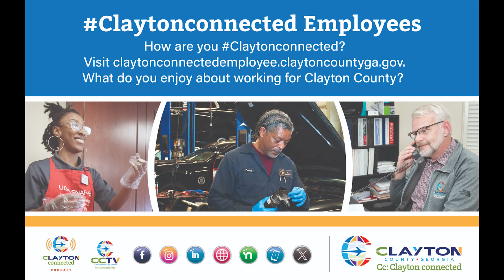Clayton County: Claytonconnected Campaign: Ryan Shaw